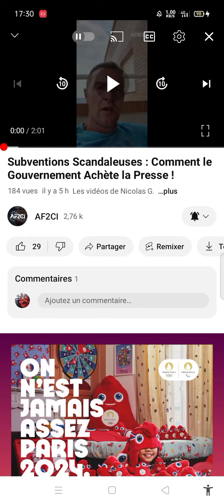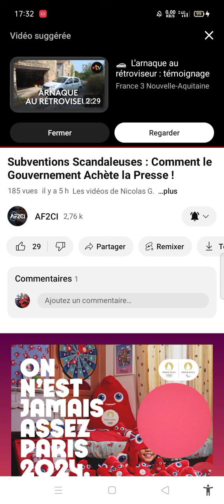subventions de l'état Fr c'est juste incroyable partager